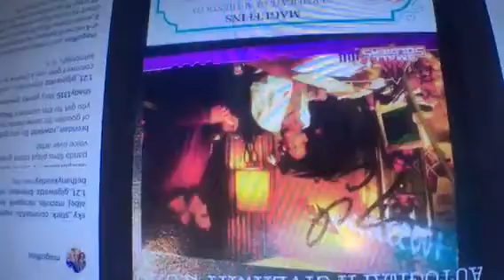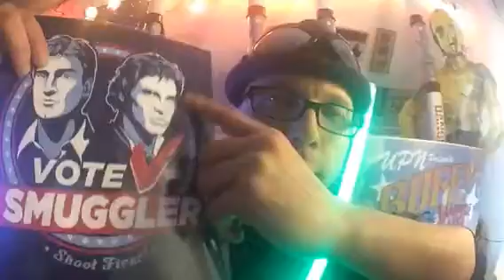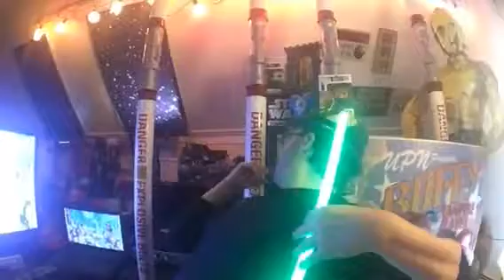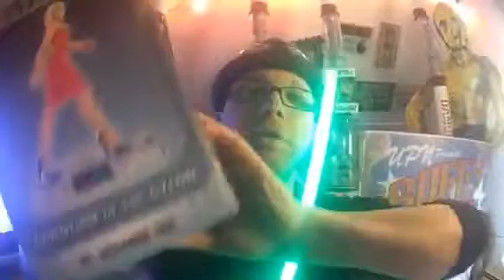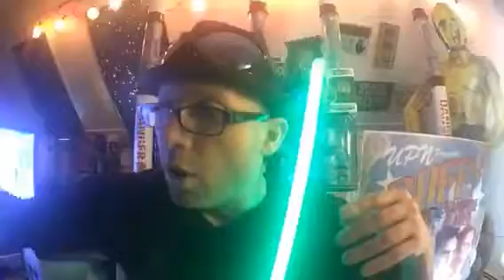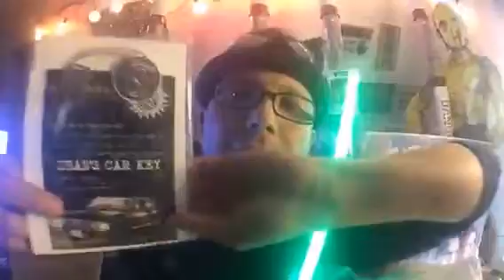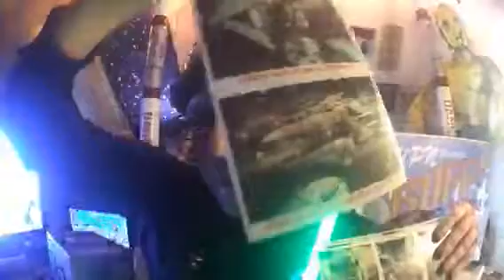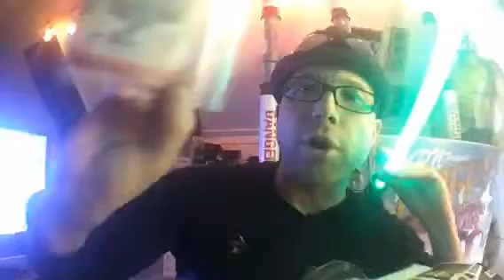AUTOGRAPH GIVEAWAY 🎲BattlestarGalactica 💥 RealGhostbusters 👻MaguffinsArmy